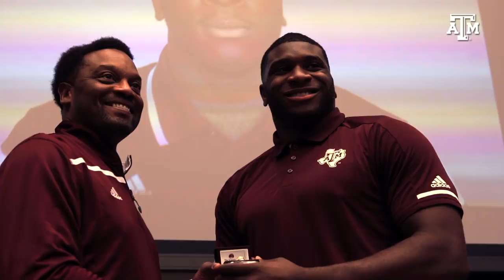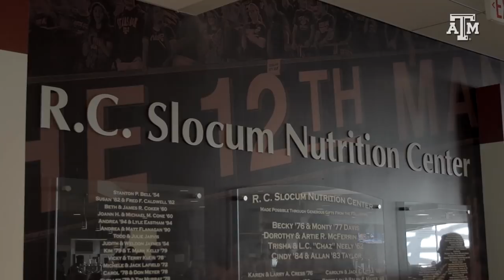The Pulse: Texas A&M Football | "Gone Fishin" | Season 4, Episode 9